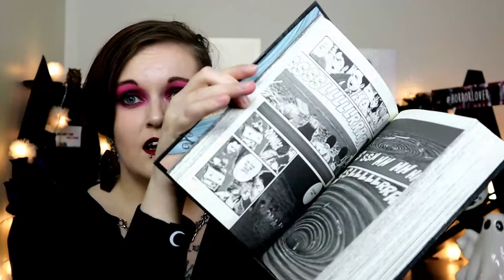MID YEAR BOOK FREAK OUT TAG// have reads, have nots, want to reads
A quick tag video to replace my June wrapup because I barely read anything. This was a fun one to do and has given me some motivation to get a lot more done this month.

Questions:
1. Best book you’ve read so far in 2021.
2. Best sequel you've read so far in 2021.
3. New release you haven't read yet, but want to.
4. Most anticipated release for the second half of the year.
5. Biggest disappointment.
6. Biggest surprise.
7. Favourite new author. (Debut or new to you)
8. Newest fictional crush.
9. Newest favourite character.
10. Book that made you cry.
11. Book that made you happy.
12. Favourite book to film adaptation you saw this year.
13. Favourite video you have done so far in this year
14. Most beautiful book you've bought so far this year (or received)
15. What books do you need to read by the end of the year?

The Plague Stones by James Brogden

Folklore the Second Tale by Chris Rush

Things Have Gotten Worse Since We Last Spoke by Eric LaRocca

Survive the Night by Riley Sager

Fledgling by Octavia E. Butler

They All Died Screaming by Kristopher Triana

The Suicide Lake by Michael Penning

The Torture We Adore by Vider Leprav

A Disgusting Supermarket of Death by James Harberson

The Haunting of Alma Fielding by Kate Summerscale

For more reviews and horror content you can follow me -